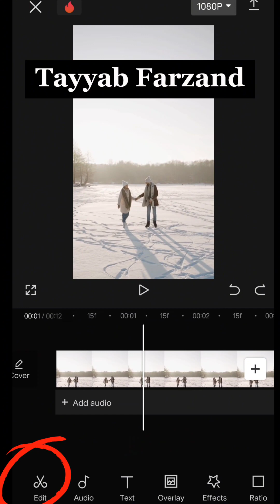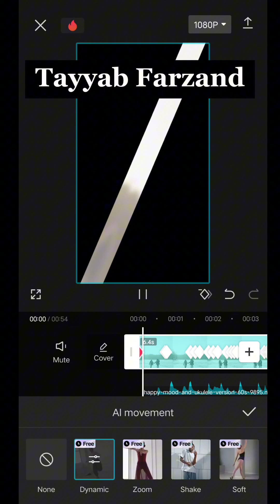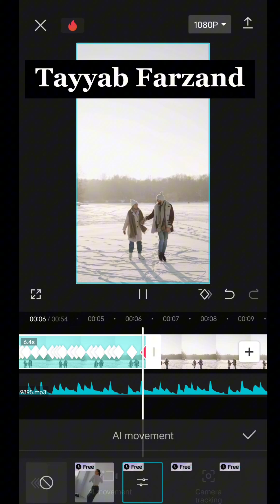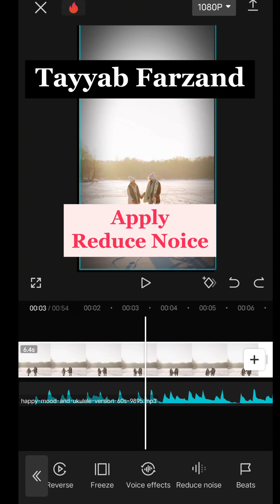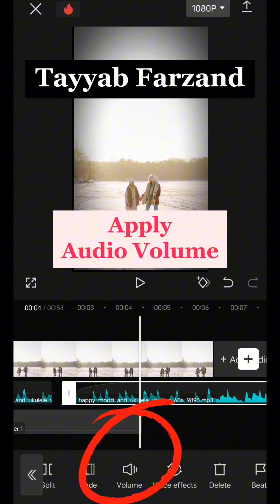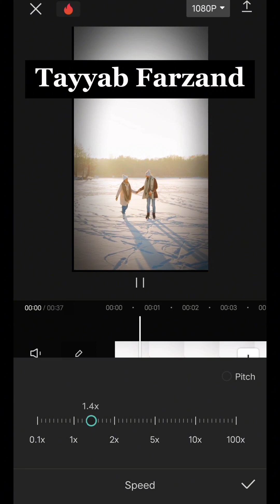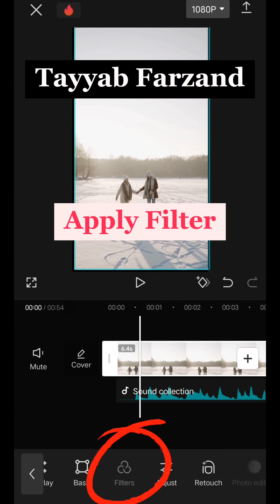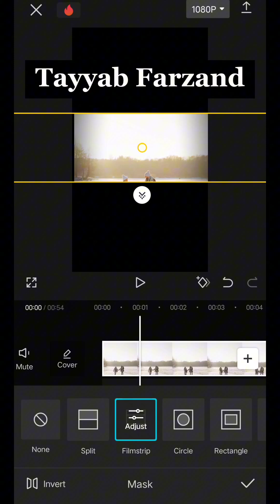CapCut Video Editing Tutorial ✅ / Step By Step Complete Free Guide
Title;

Description;
This video is about CapCut.
The Complete CapCut Video Editing Tutorial.  Learn how to edit videos on iPhone, Tablet & Android using the CapCut app,  Easy and Fast.
i will show you some advanced ways to Edit Video in CapCut 2023.
In this CupCut Video Editing Tutorial You can Learn some Advance Tips and Tricks to help you make Videos better.

Video Tags;
video editing app for iphone,
android video editing app,
capcut,
editing,
capcut app,
iphone video editor,,
tiktok video editor app,
tiktok video editor,
how to add Ai Effect,
how to add Filters,
how to add Text,
how to add Stricker,
how to Remove Background,
how to apply Edit,
how to add Audio and Music,
how to add Filter,
how to add Animation,
how to add split,
how to add Trim,
how to add Volume,
Volume Increase or Decrease,
how to add Font,
how to adjust audio on CapCut,
how to adjust music on CapCut,
how to add transitions on CapCut,
how to add effects on CapCut,
how to remove background on CapCut,
how to adjust speed on CapCut,
how to color grade on CapCut,
how to export on CapCut,
how to stabilize clips on CapCut,
how to add audio on CapCut,
tayyab farzand,

About Me:
Aslam-o-Alikum.